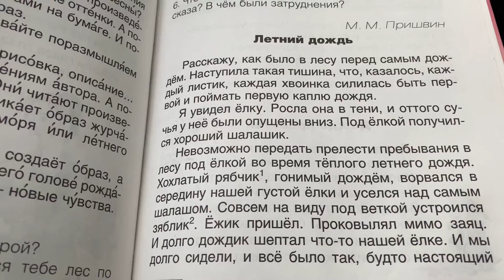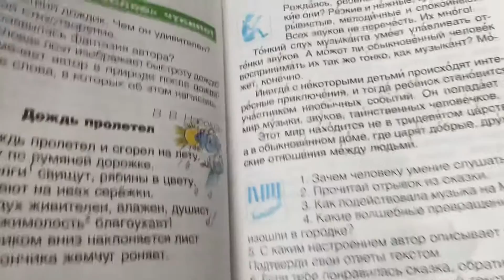Чтение/2 класс/книга 1/Матвеева/М.Пришвин «Летний дождь»/стр.31